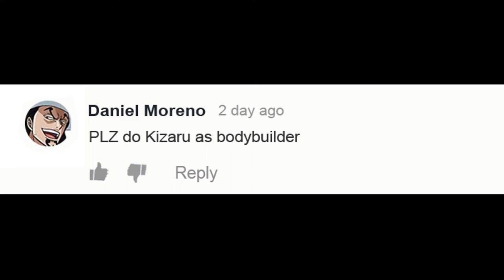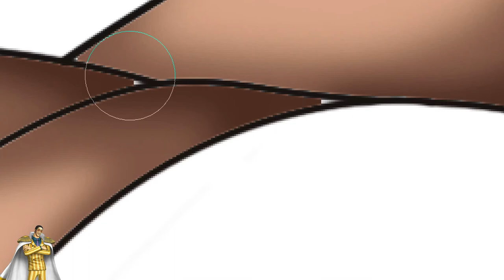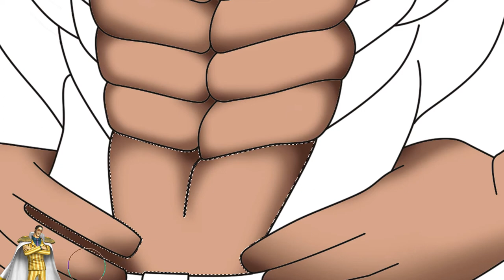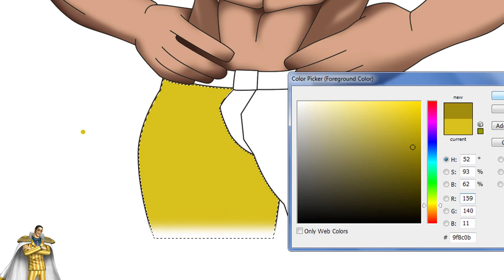Kizaru as Bodybuilder | One Piece | Anime Manga Drawing